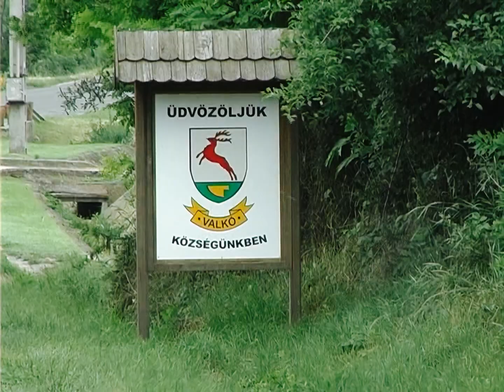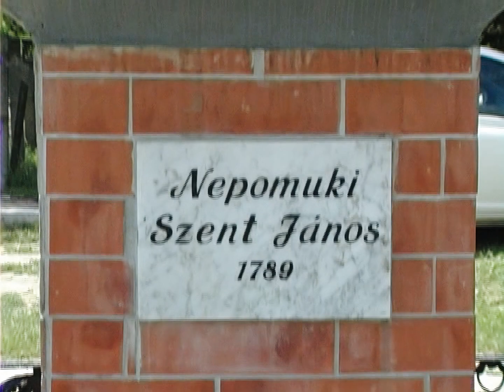VALKÓ ⛅ A GALGA MENTI KISTÉRSÉG 🗽 IDEGENFORGALMI VONZEREJE 🌞 (1080pHD)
Valkó Pest-megyében, a Gödöllői-dombság keleti felén fekvő, sűrű tölgyerdőkkel övezett 2300 lakosú nagyközség. A 3-as útról Gödöllőnél letérve 14 kilométer után érhetjük el legkönnyebben. Nevét egy szláv eredetű személynév után kapta, melynek jelentése farkas.